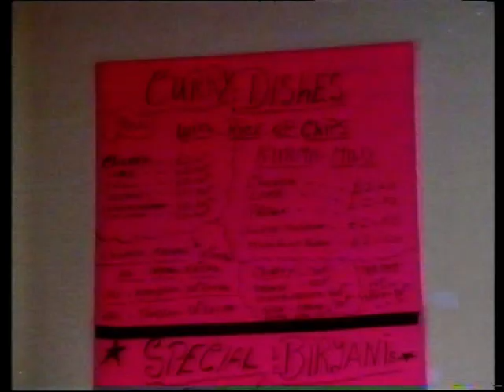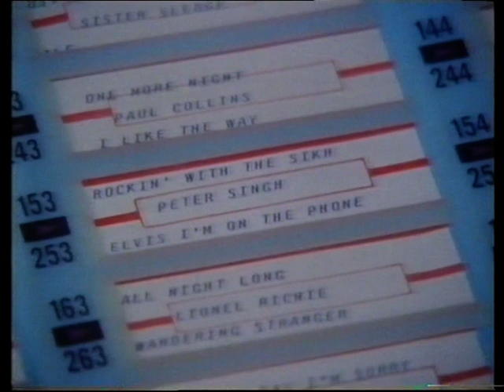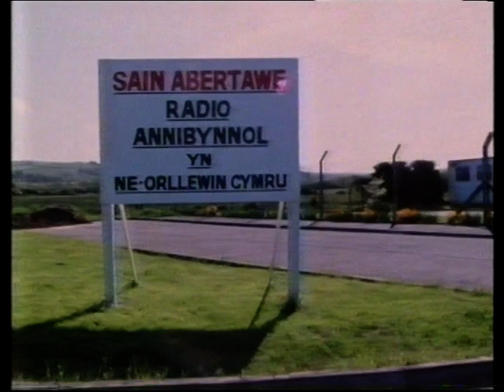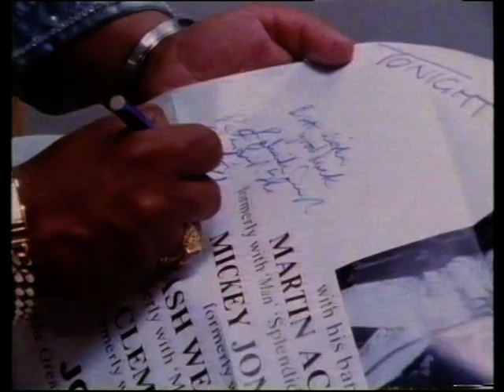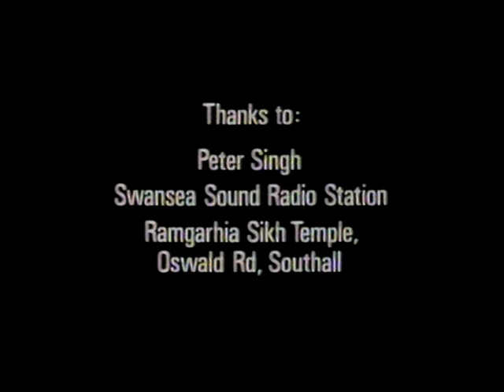Rocking with a Sikh (Peter Singh & Man band members)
Short documentary about Peter Singh, a Sikh Elvis impersonator from Swansea. Features performances with his backing band, who included Martin Ace, Micky Jones and John 'Pugwash' Weathers (all members of Man ('the legendary Manband from Wales') at that time).
Made for S4C in 1986.
Broadcast on & recorded from Channel 4 sometime in late 80s.
Thanks to markdav from Dimeadozen (2009)